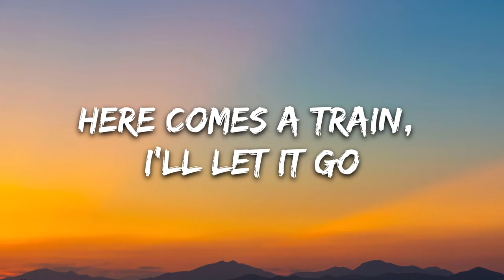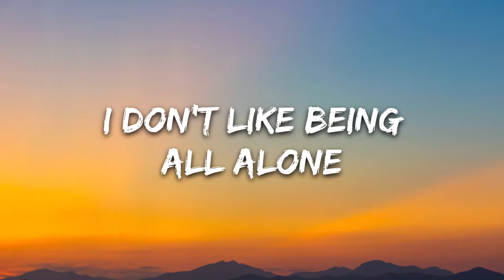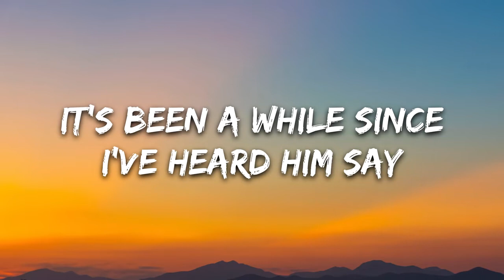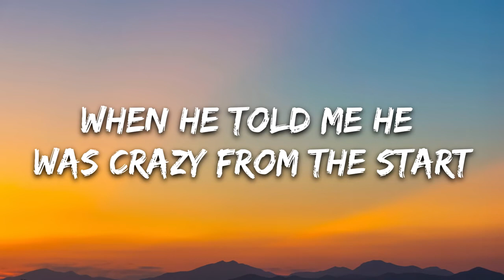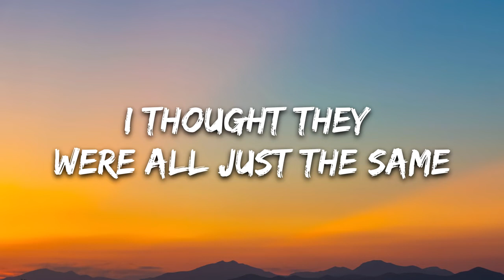anaïs x Dillistone Yellow Hearts Lyrics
Lyrics: anaïs x Dillistone - Yellow Hearts

He put my name with yellow hearts, uh
His favorite color like the stars
I didn't listen very hard, uh
When he told me he was crazy from the start

I said he was a work of art

His comes the train, I let it go
Ain't got nobody on my phone
I don't like being all alone

Not good at keeping at the trends
It's been a while since I heard his say
That we were more than friends

Oh I, I-I-I
Know a lot is going on
But boy please tell me

He put my name with yellow hearts

He put yellow hearts around my name

Titre
Yellow Hearts
Artiste
Anaïs X Dillistone
Album
Yellow Hearts
The District (au nom de 7clouds); IMPEL, LatinAutor - PeerMusic, UNIAO BRASILEIRA DE EDITORAS DE MUSICA - UBEM, LatinAutorPerf, Kobalt Music Publishing, LatinAutor et 9 sociétés de gestion des droits musicaux